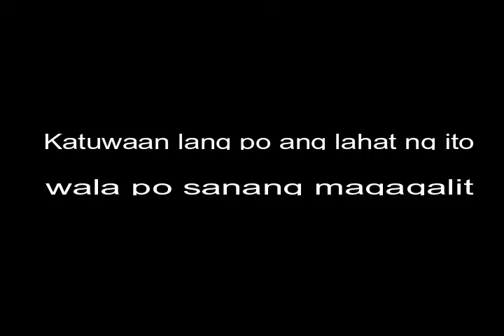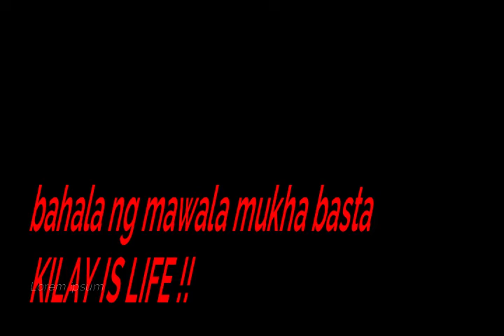LAUGHTRIP EDUCATIONAL TEACHING VLOG#3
BONDING TIME WITH THIS BABY, I'M TEACHING HER COLORS & ALPHABET USING COLORED PENCILS & CHARTS..KATUWAAN LANG PO NAMIN ITO..